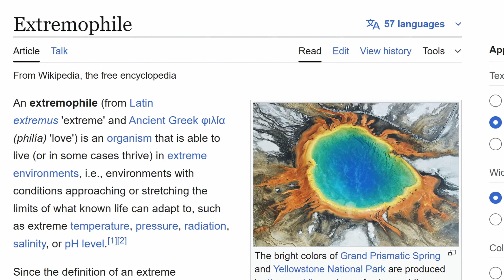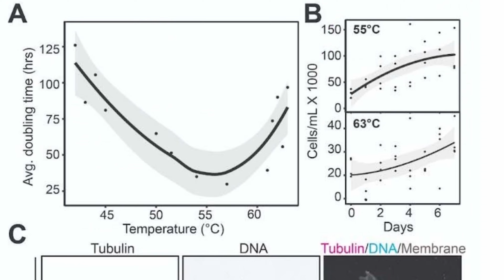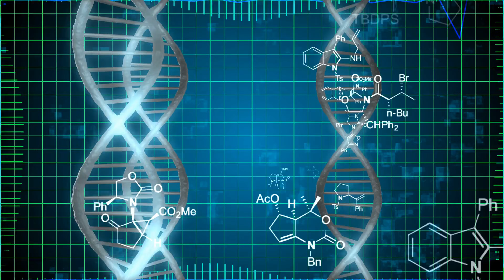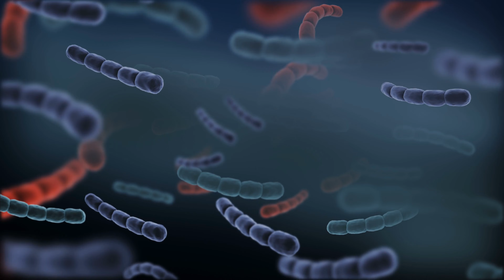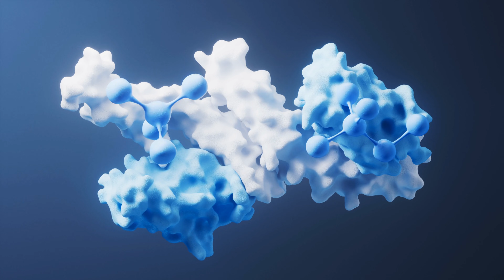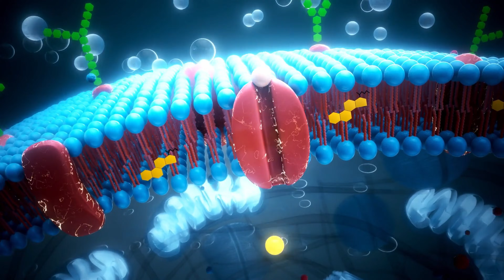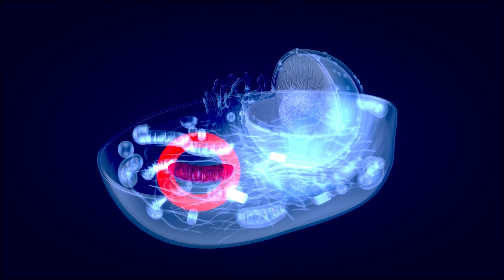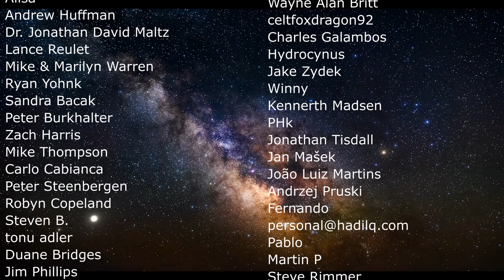Fire Amoeba Defies Life's Temperature Rules (New Discovery)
Hello and welcome! My name is Anton and in this video, we will talk about a strange amoeba that shouldn't exist at these extreme temperatures

0:00 Extreme organism that nobody expected
1:00 Extremophiles
2:10 New discovery! A strange amoeba
4:10 How it survives
5:40 Other famous extremophiles - Pompeii worm
7:40 Archaea and bacteria extremes
8:50 Tardigrades
9:35 Why this organism is so exciting - implications
12:20 Conclusions

Credit:
H. Beryl Rappaport et al